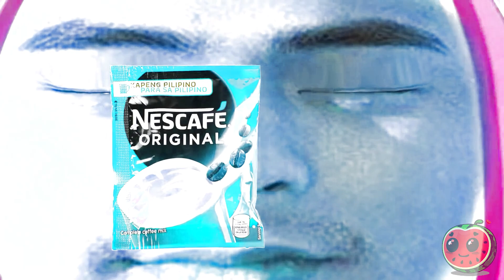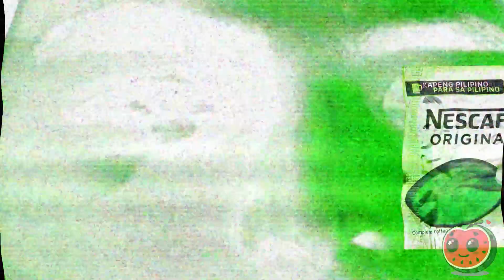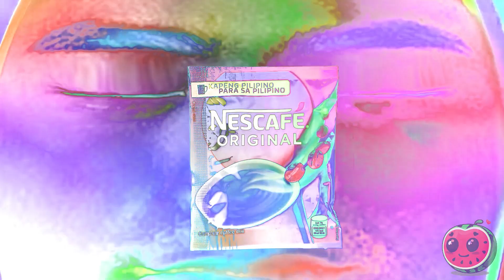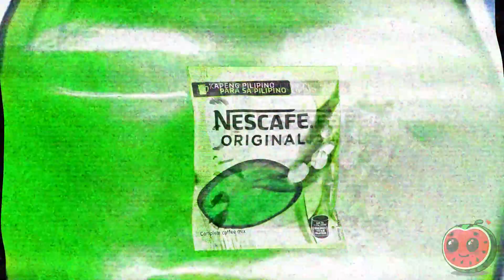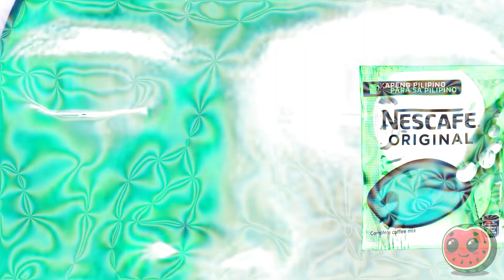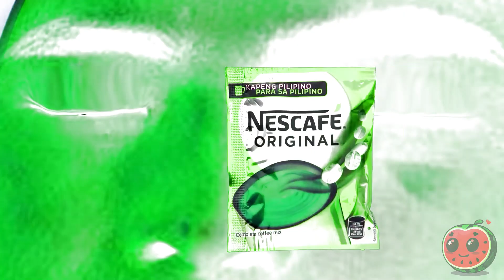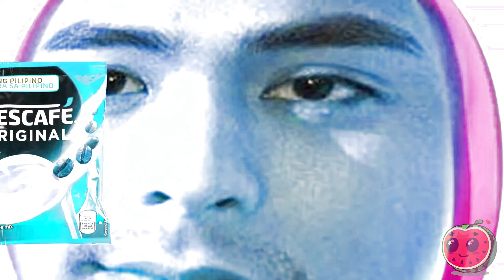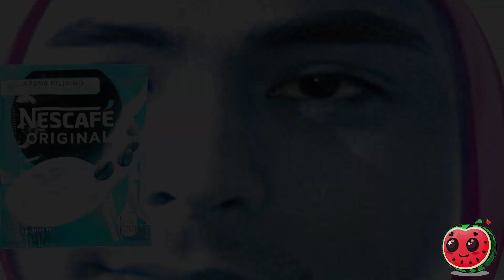Cocomartin Intro Effects l Nederland 1 1988 Leader Effects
Acid Power
Heavenly Power
OrangeishChorded
OrangeChorded
AquaChorded
MagentaChorded
FuchsiaChorded
ChordPhased 2.0
ChordPhased
2011gretel Major
A-Major (Second Version)
GrayChord
Crystal  (FIXED)
Powershool  (PLS READ DESC)

Timeline:
00:00 - Intro
00:05 - List of Effects Used
00:08 - Normal
2:14 - FAST!
3:18 - REVERSE
5:25 - How To Make Acid Power
5:52 - How To Make Heavenly Power
6:20 - How To Make OrangeishChorded
6:50 - Commentary